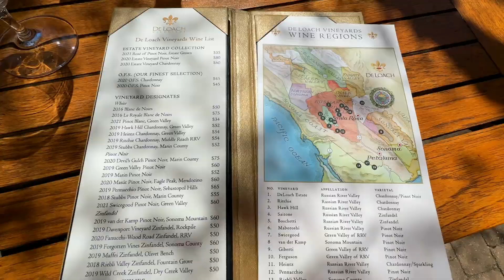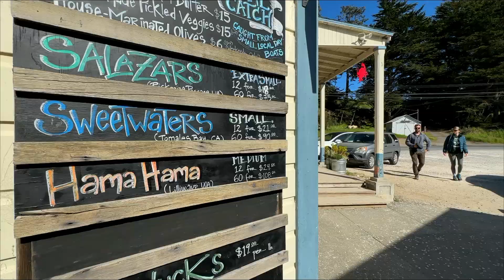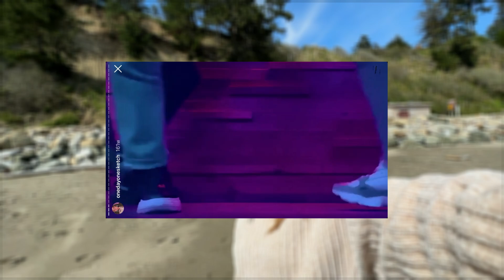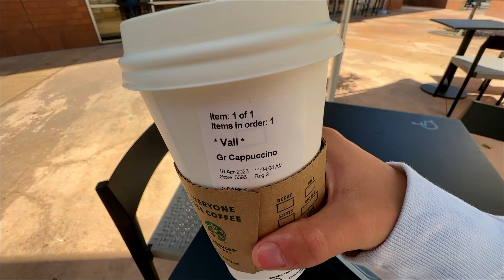ЛЕГАЛИЗОВАЛИСЬ И ЕДЕМ ОТДЫХАТЬ: как отдыхают американцы? Винодельня, минусы американского кемпинга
Хай, everybody! Всем привет! Это самый красивый влог из Сан Франциско, рассказываем и показываем как и где отдыхают американцы и сколько это стоит. И для самой счастливой жизни в Америке осталось получить паспорт или грин карту, не знаю, что лучше..

Тайм-коды:
00:00 - о чем влог
00:38 - едем в винодельню
01:41 - такси тесла
01:57 - метро Сан Франциско
03:32 - что я везу в рюкзаке
03:34 - как проходит отдых в винодельнях
05:32 - моча и Сан Франциско
08:36 - самая большая странность американцев
09:06 - красивые виды и винодельня
11:49 - устричная ферма
13:46 - пикник на пристани
14:34 - с ума сшедшие виды
15:07 - едем на кемпинг
16:39 - с ума сшедшие виды два
17:15 - минусы и плюсы американских кемпингов
23:27 - едем возвращать косметику
26:29 - заключение

Будем рады помочь, ответить на Ваши вопросы.